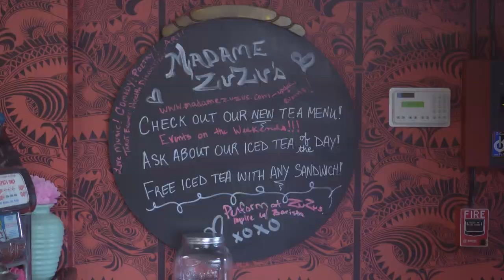Billy Corgan I Songwriting